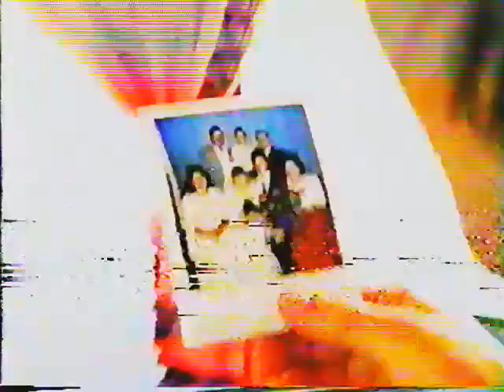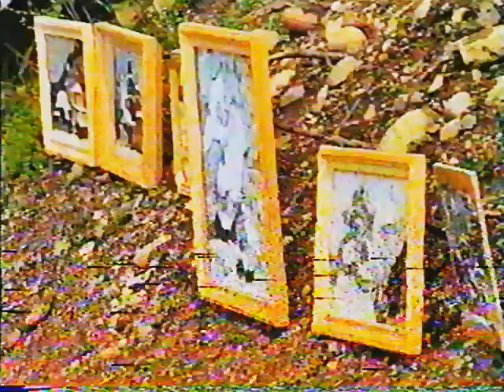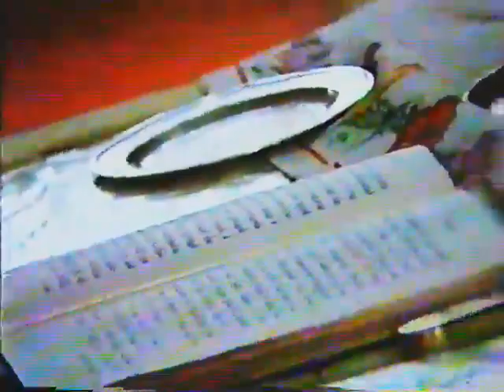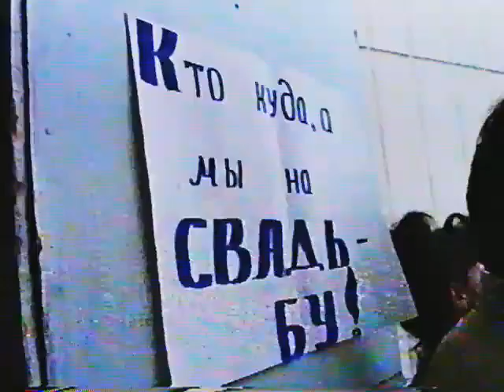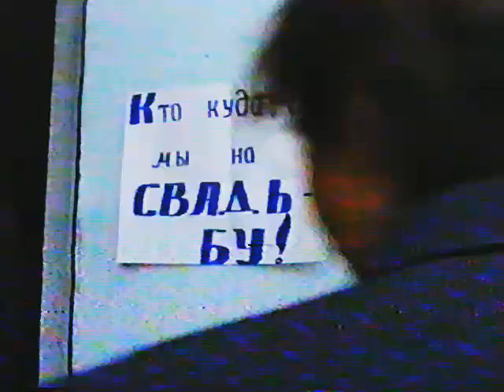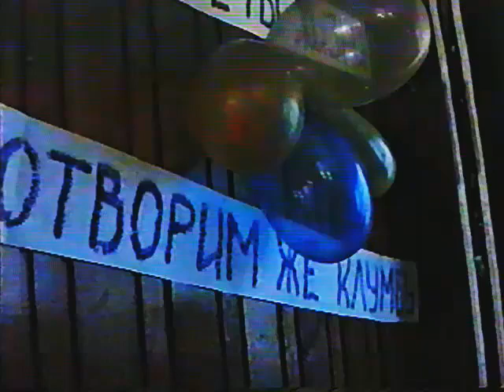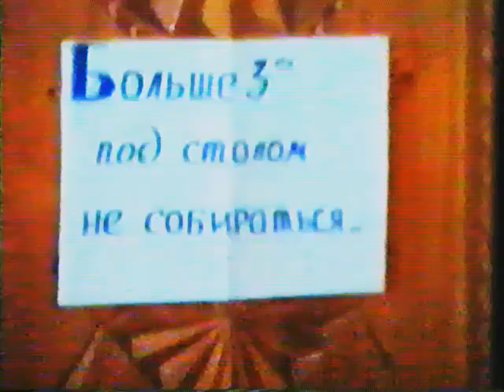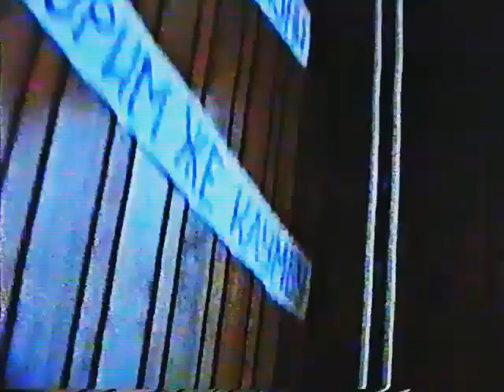1994 год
Свадьба Иркутск 1994 год Листвянка.